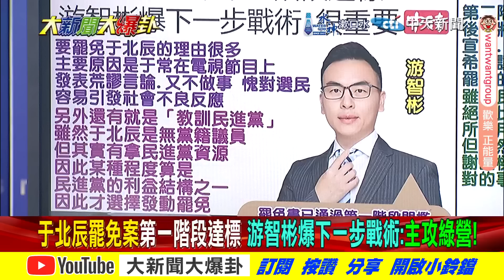韓國瑜9月重擊綠?黃捷完蛋了靠山喊這句不挺了?郭正亮爆綠下一個目標是"他"!?【大新聞大爆卦】精華版5 20240808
《精彩回顧》
【大新聞大爆卦】獨!韓國瑜.柯P聯手反罷樑綠營慌了!綠黑嘸凌濤反被朱凱翔倒打一耙重傷!周玉蔻挺李洋選理事長又臭蔡英文?王八千幫蔣萬安講話被附身?20240807 ‪@大新聞大爆卦HotNewsTalk‬
【大新聞大爆卦】郭正亮說中了陳佩琪爆柯文哲生日被架走五了?韓金句震撼綠跟了賴挺國會改革?凌濤爆耍官威搬出徐巧芯?鄭麗文揭資政名單藍危機? 20240806 ‪@大新聞大爆卦HotNewsTalk‬
【大新聞大爆卦】韓讚麟洋奪金!賴觀天象被耽誤的占星師?陳佩琪想打昏柯P?禹宣爆柯想下車?余天揭賴黑料?憨鳥鬧場壞事?側翼讓黃捷賴品妤惹怒網友? 20240805 ‪@大新聞大爆卦HotNewsTalk‬
【週末大爆卦】韓國瑜揮大刀綠軟了求他加開臨時會?黃捷搞營隊不演了?游盈隆批綠數典忘祖!陳琬惠爆柯吃太素?郭正亮爆大事要爆了!白6%柯後悔藍白破?韓蔣幹大事綠怕?20240803 ‪@大新聞大爆卦HotNewsTalk‬
【週末大爆卦】獨!韓家軍臨時會布Sa招回砍卓榮泰!黃揚明揭府資政顧問性騷犯.美國人.前科犯不扯?綠媒訪印度神童預言台海有事笑話?鯊鯊將以志明為師爆卦賣藥?20240803 ‪@中天電視CtiTv‬

大新聞大爆卦 周一至周五14:00-16:00
週末大爆卦 周六、周日14:00-16:00